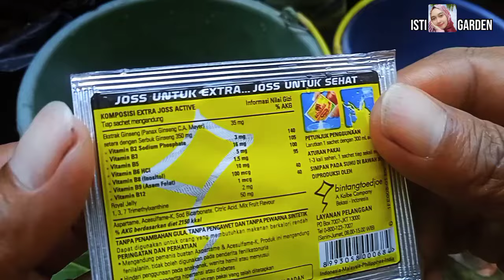𝗕𝗘𝗥𝗠𝗢𝗗𝗔𝗟 𝗗𝗔𝗨𝗡 𝗣𝗘𝗣𝗔𝗬𝗔 𝗠𝗨𝗗𝗔 𝗗𝗔𝗡 𝗦𝗔𝗧𝗨 𝗕𝗔𝗛𝗔𝗡 𝗟𝗔𝗜𝗡𝗡𝗬𝗔❗❗𝗣𝗲𝘁𝗮𝗻𝗶 𝘁𝗶𝗱𝗮𝗸 𝗽𝗲𝗿𝗹𝘂 𝗯𝗲𝗹𝗶 𝗣𝗨𝗣𝗨𝗞 𝗬𝗮𝗻𝗴 𝗹𝗮𝗶𝗻𝗻𝘆𝗮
Assalamu'alaikum warahmatullahi wabarakatuh. Hai sahabat Isti semuanya😊 Cukup 2 bahan sederhana sahabat sudah bisa mempercepat proses pembuahan pada segala jenis tanaman kita. Di video kali ini saya akan membuat pupuk perangsang bunga dan juga buah tanpa harus membeli pupuk MKP ataupun pupuk yang lainnya. Sedangkan harga pupuk semakin mahal tapi video ini akan sangat bermanfaat sekali bagi sahabat👍

Ok sahabat, untuk cara membuatnya tonton video sampai akhir ya jangan di skip supaya tidak gagal paham.

Oh ya sahabat, yang di luar sana yang telah menonton video ini jangan lupa sedekah ya.